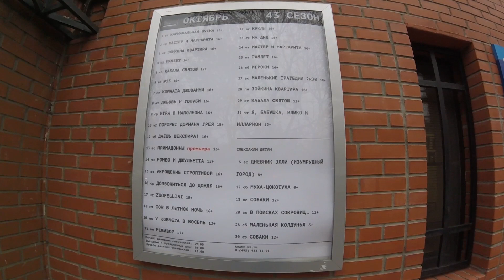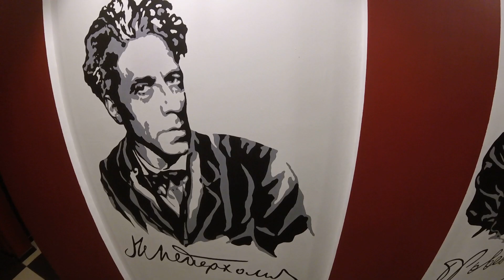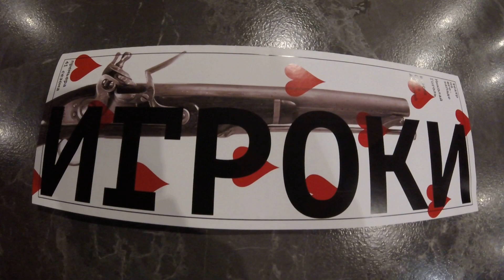Обзор Театра на Юго-Западе. Спектакль Игроки. КуДа ПоЕдЕм?! Выходные. № 29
Театр на Юго-Западе. Спектакль Игроки.